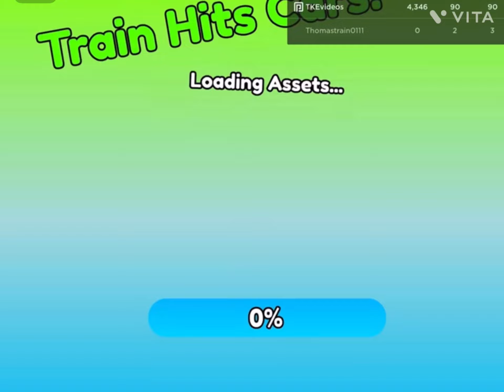Every video on my channel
Yeah I miss the old days but make new memories instead of trying to go back to old memories because even when you do it won’t feel the Same